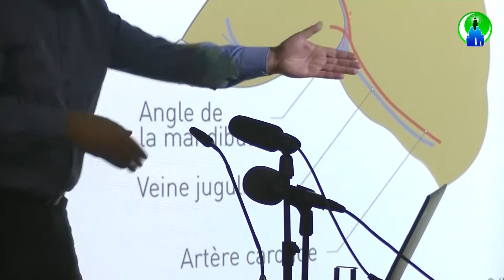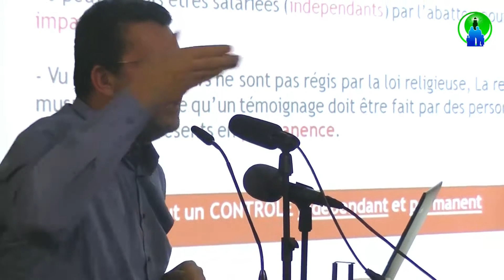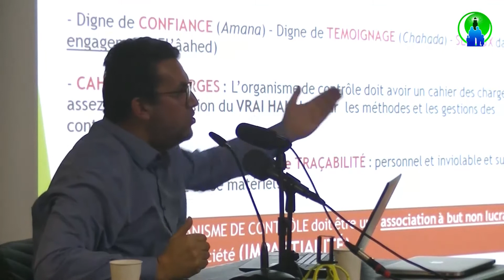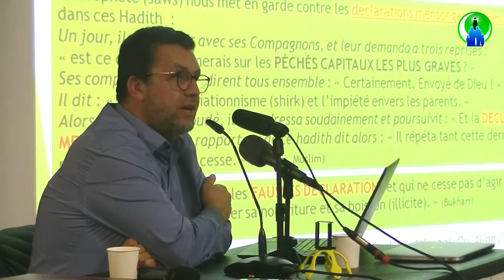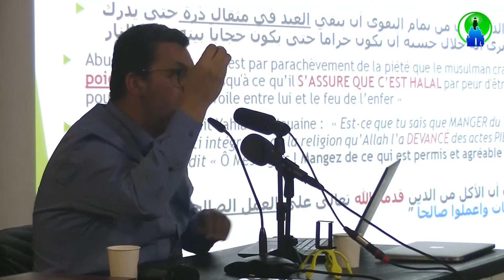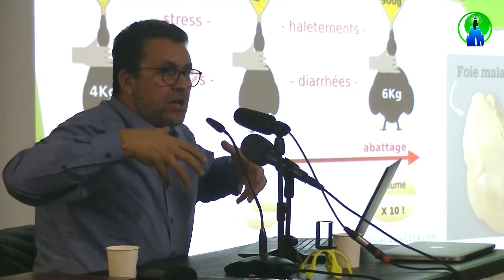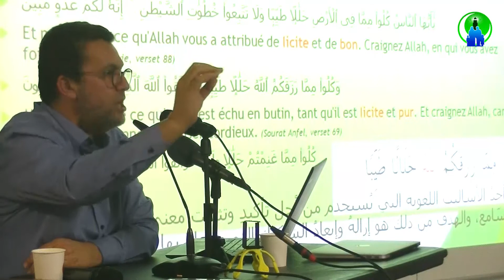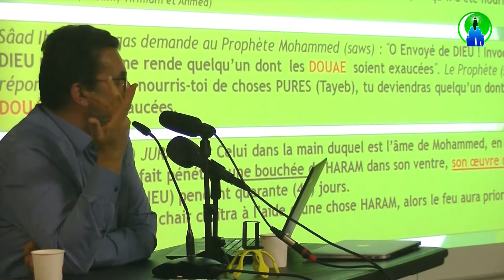Conférence Halal, vrai ou faux